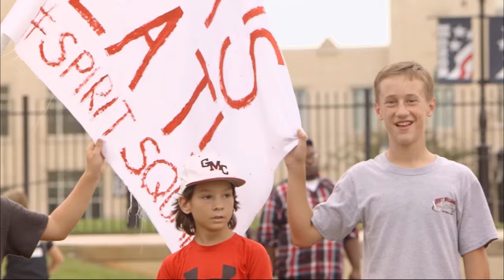This is Georgia Military College...